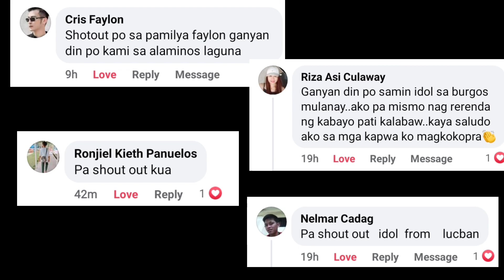PAGLULUKAD AT PAGKAKARGA NANG COPRA